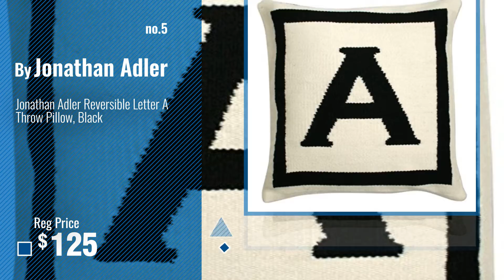Top 10 Jonathan Adler Throw Pillows [2018]: Jonathan Adler - Throw Pillow - Quaalude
Black Friday / Cyber Monday Jonathan Adler - Throw Pillow - Quaalude by Jonathan Adler

Black Friday / Cyber Monday Jonathan Adler - Throw Pillow - Lips Hush by Jonathan Adler

Black Friday / Cyber Monday Jonathan Adler Brasilia, Swerve Pillow-Natural by Jonathan Adler

Black Friday / Cyber Monday Jonathan Adler Mod Love Needlepoint Throw Pillow - Green & Cram (16" x 16") by Jonathan Adler

Black Friday / Cyber Monday Jonathan Adler Reversible Letter A Throw Pillow, Black by Jonathan Adler

Black Friday / Cyber Monday Jonathan Adler Zodiac Pillow, Virgo by Jonathan Adler

Black Friday / Cyber Monday Jonathan Adler Letter Baby Pillow, Blue, Monogrammed L by Jonathan Adler